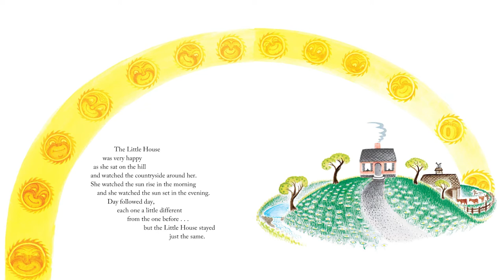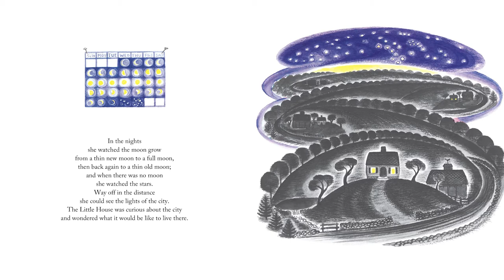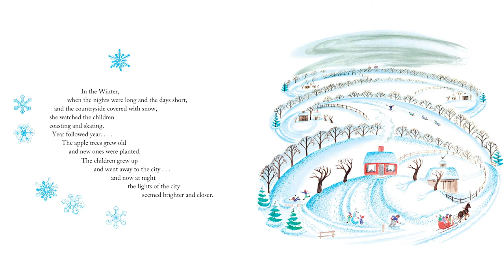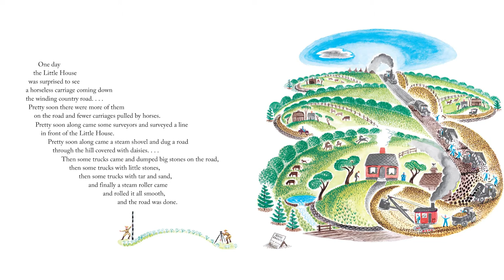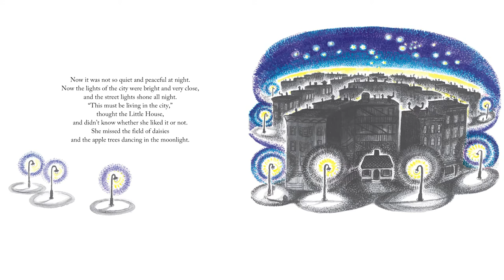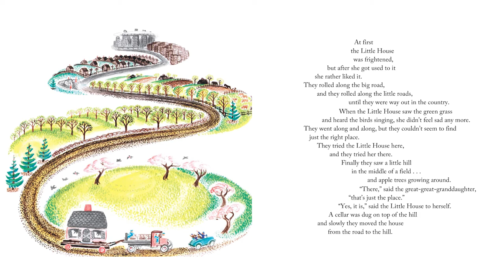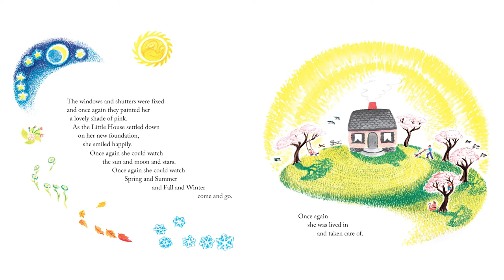🏠 The Little House by Virginia Lee Burton | Kids Book Read Aloud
In 1943, Virginia Lee Burton's The Little House won the Caldecott Award for the most distinguished picture book published in 1942. It is the story of a little house in the country surrounded by trees, birds, and fields of flowers. As the years pass, the big city, originally set miles away over the hills, expands and engulfs the little house, which bye and bye sits abandoned, surrounded by skyscrapers, with subways rumbling beneath it and elevated trains clickity-clacking past its front door. Finally, a descendent of the original builder discovers that the little house belonged to her family, and she has it moved back into the country where once again it enjoys the trees, birds, and fields of flowers.

THE LITTLE HOUSE
This book is written and illustrated by Virginia Lee Burton. It has been formated and animated for this read aloud. Read by Carmabela of Storytime Sunshine in her signature quirky style (guest sounds by Sunshine, age 2.5).

Ages 4-7, Grade level preschool to third grade.
Lovers of typography

HOW TO USE THIS RESOURCE:
You can use this video as a supplement to your family reading time or as a classroom addition. You can also use this video to become a better, more dynamic reader of short stories.

WHERE TO FIND:
You can find this book on Amazon